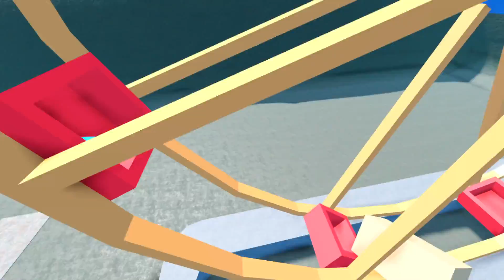RAGDOLL SIMULATOR IS HILARIOUS - Roblox VR Hands (Funny Moments)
I can't believe I've never tried this game out before. This is ragdoll sim VR where we can throw players about and push them downstairs or down slides.

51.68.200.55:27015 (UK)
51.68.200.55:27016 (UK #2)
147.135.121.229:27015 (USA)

-Unturned Server-
Fudgy Gaming | Semi-RP | FudgyRoleplay.com | 24/7
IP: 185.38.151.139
Port: 28265